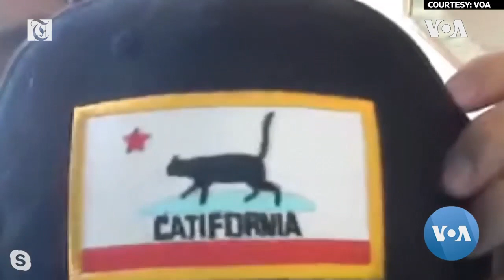Immigrant Entrepreneur Hopes for End to Pandemic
An immigrant entrepreneur has weathered financial ups and downs, but the COVID-19 pandemic and resulting lockdown sent a shock wave through his business.  Mike O’Sullivan reports that, cut off from suppliers and customers, he wants the economy restarted, but first hopes to see the pandemic brought under control.